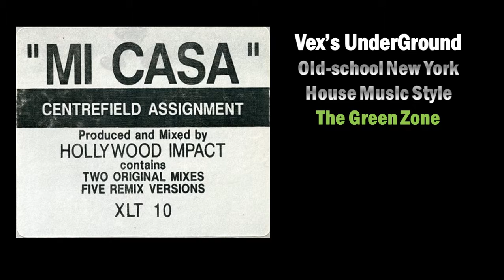Centerfield Assignment - Mi Casa - (Original Mix)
Centerfield Assignment - Mi Casa - B1 1989 - (Original Mix)

XL Recordings ‎– XLT 10
Co-producer, Mixed By, Engineer – Jonnie Most
Executive Producer – John Golden, Mike Mainieri
Mastered By – P.a.
Producer, Arranged By, Other [Created] – Rick "Hollywood" Pagan
Scratches – King Shameek
Written-By – Rick Pagan

Created, produced & arranged for Centerfield Productions.
Published by Hot Corner Music Inc.